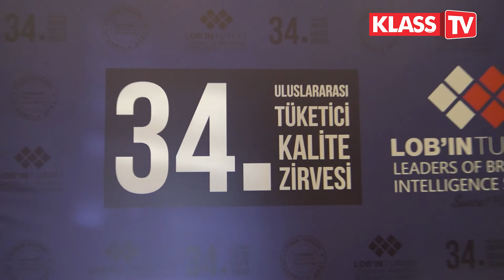ULUSLARARASI TÜKETİCİ KALİTE ZİRVESİ ÖDÜLLERİ MUHTEŞEM BİR ORGANİZASYONLA GERÇEKLEŞTİRİLDİ!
34. Uluslararası Tüketici Kalite Zirvesi kapsamında gerçekleştirilen ödül töreninde Türkiye’nin en iyileri ödüllerini aldı. Lob'in Turkey Başkanı Fahri Ustaoğlu ve Lob'in Turkey Yönetim Kurulu Üyesi Fehim Ustaoğlu’nun ev sahipliğinde gerçekleşen törende iş, sanat ve sosyal yaşam dünyasının ünlü isimleri bir araya geldi. Gecede dergimiz Klass Magazin de “Yılın En İyi Cemiyet Dergisi” ödülü ile onurlandırıldı.